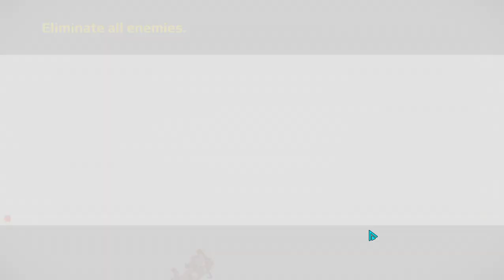Sniper Fury || R11: South Pole- Story mission 1: Breaking The Seal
This video contains gameplay of the game "Sniper Fury" developed by "Gameloft"